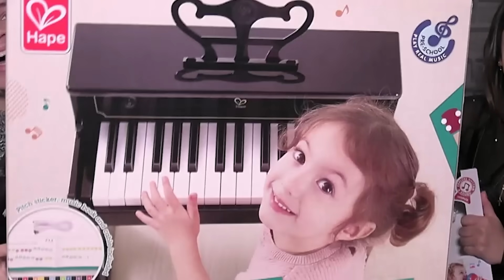Filipinos are built different! | Latinos react to Viral Filipino Singing TikToks Vol.20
Get your Hape Toys Gifts for your little ones here:
(If you're in the Philippines use this link 🌏

(If you're outside the Philippines use this link 🌐

Microphone Toy

Notice: Stocks of Piano are low, the link above is a variation 'Grand Piano' style!